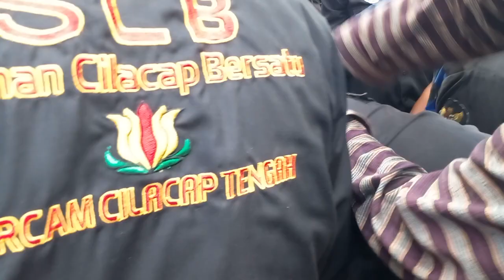INDANG GANAS !!! SUSAH DI SEMBUHKAN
Indang Ganas Susah Di Sembuhkan Ebeg Putro Manunggal Jati Cilacap